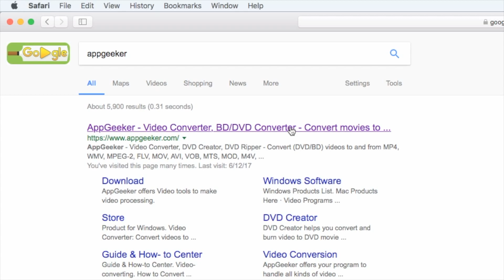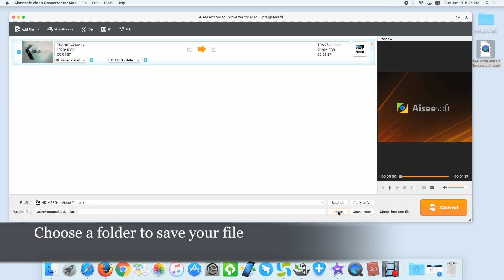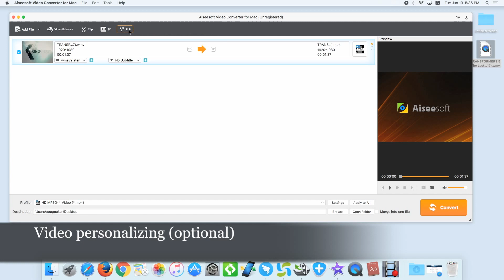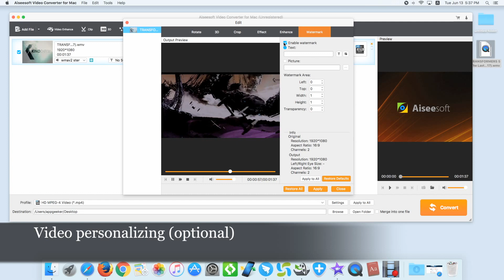[Tutorial] How to Convert Your WMV Files to MP4 Format on Mac and PC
WMV video could be annoying when you can’t open it on your Mac computer. It looks like you need to convert it into another format, which is more Mac-friendly, for further playing.
If you’re interested in converting videos between different formats, but weren’t sure what to use, then AppGeeker video converter is the program for you.
Favored by thousands of users, it’s a easy-to-navigate program without bells and whistles. Not every program will work so easy when converting your WMV videos to MP4 or any other formats you can dream of as an output, the program is still proving popular among crowds of people.
The tutorial make the conversion as easy as three simple steps:
1. Launch Video Converter for Mac, then drag the WMV file(s) onto the program.
2. Choose MP4 as output format
Video and audio settings are adjustable, you can tweak them according to your needs.
3. Begin the conversion
That’s all you need to do.